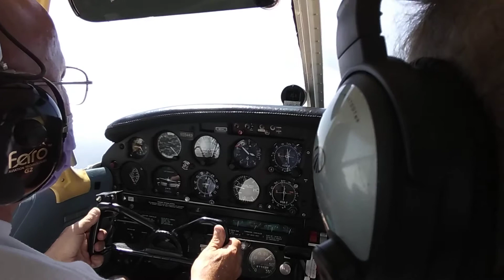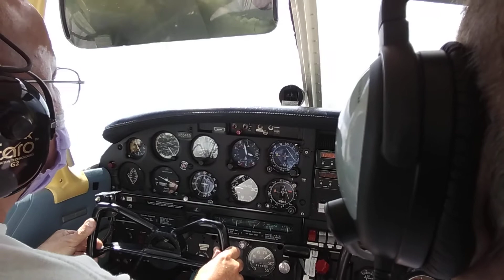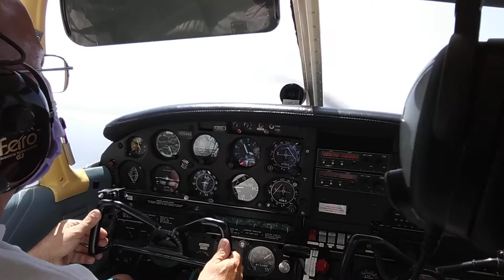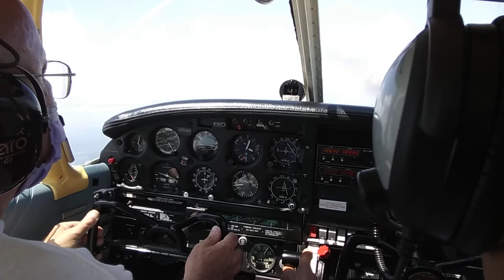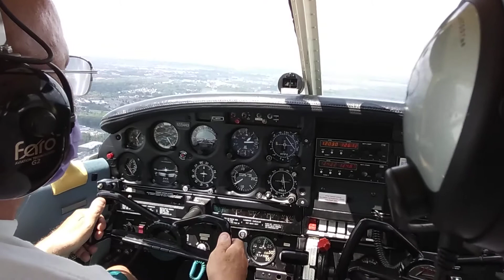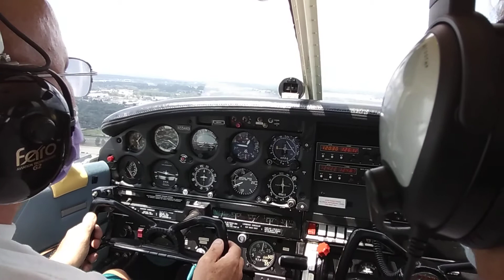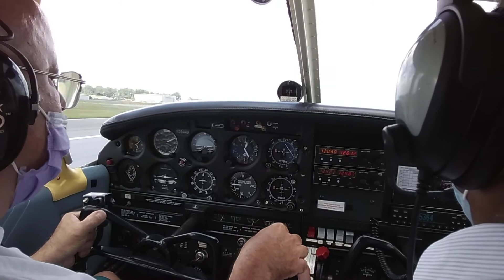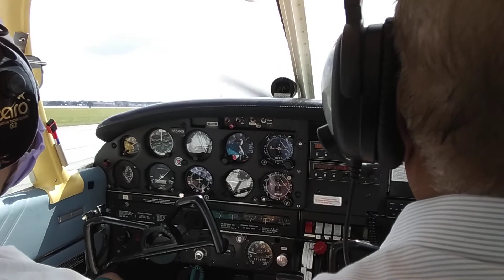(3) boeing 727-100 ifr flight lesson ksyr ils approach to Watertown back to ksyr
I fly ifr with my cfi as first officer pilot monetering i fly the captain seat ifr ksyr to Watertown and do ils approach to 100 feet agl and climb back out and fly back to ksyr i do vor tracking and ils landing